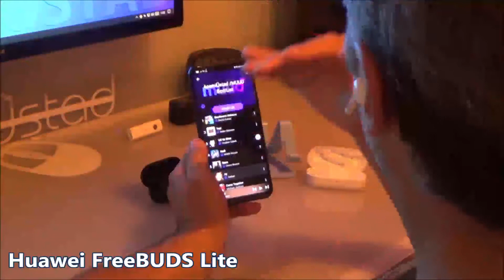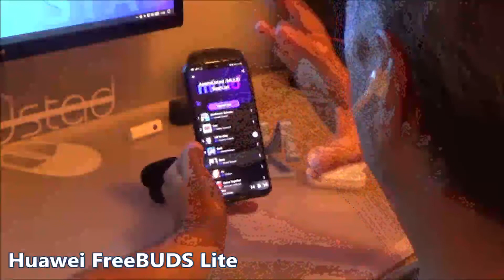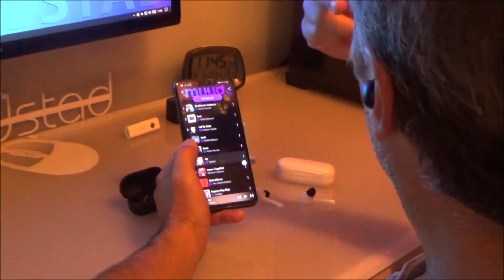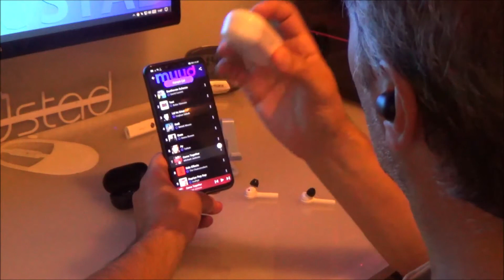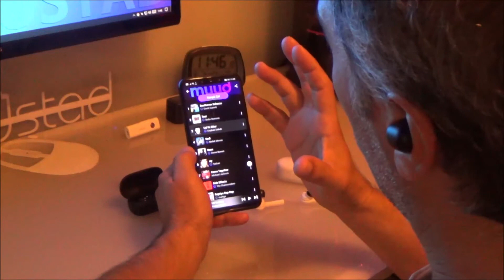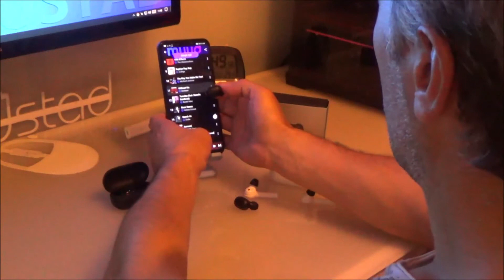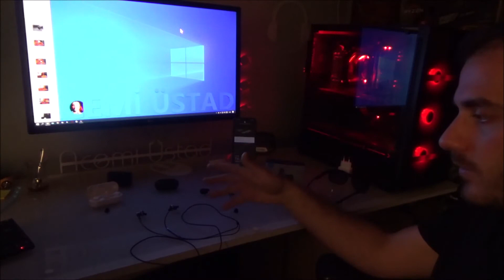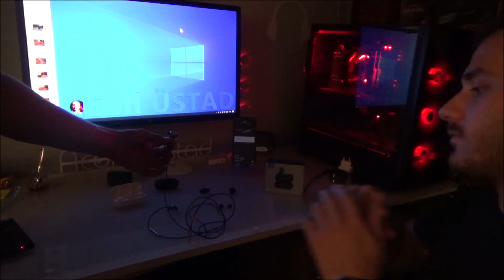Haylou GT1 Plus vs Huawei FreeBUDS Lite [160 vs 600TL] Ses kıyaslaması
SAMSUNG LEVEL U Pro Ses analizi (ve Kimler almalı)

*Bildirimleri açın  ''🔔''  YENİ Videoları kaçırmayın

MUUD Nedir..?

Aylık 16,99 TL (haz 2023) ücret ile HD (yüksek kalite) yi aktif tapabilir.
Telefon yada Pc' nize 250 tane HD parça indirebilirsiniz.
İnternet yokken bile dinleyebilirsiniz...

DİKKAT..!
Düşük kalite mp3 kullanmayın.
HD (yüksek kalite) Wav, Flec vb formatlı ses dosyalarıyla veya Muud , Tıdel vb uygulamalar ile tüm ses detayları duyulabilir.

KASA ve İşlemci Fan hız ayarları (Bios)